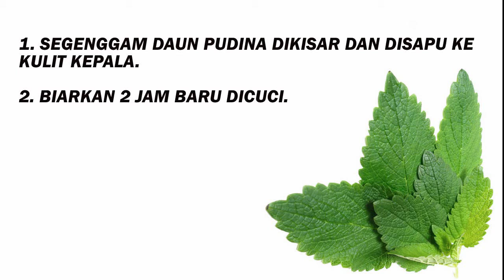PETUA KEGATALAN DI KULIT KEPALA Daun Pudina